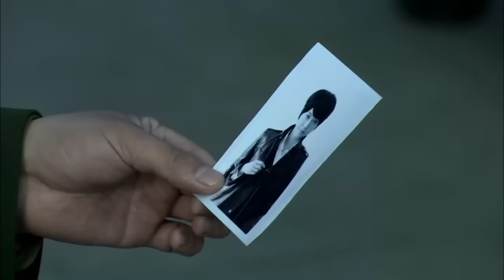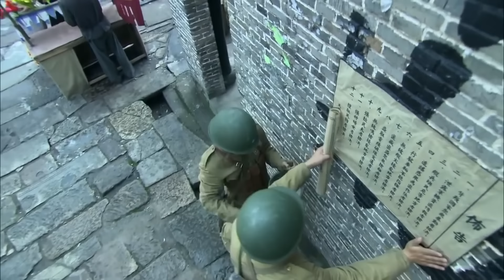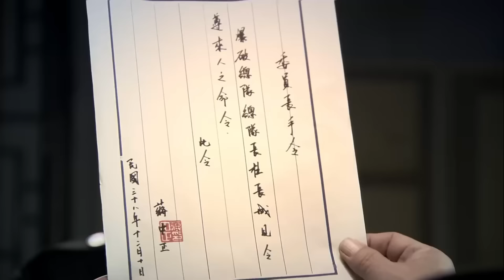【電影版】女特务伪装成老太太进城，怎料被小伙识破，将计就计一枪击毙👊 kungfu | 抗日 | 戰爭 | 功夫